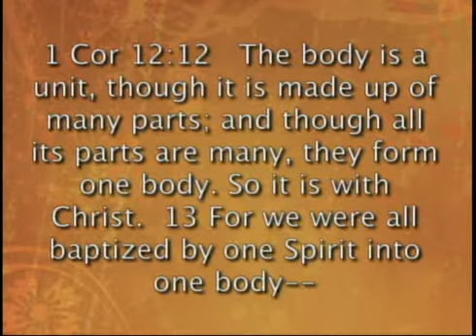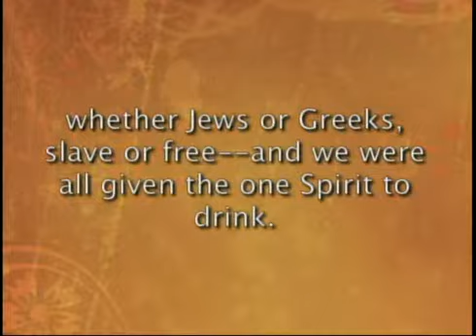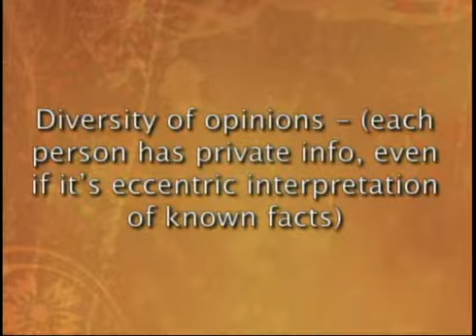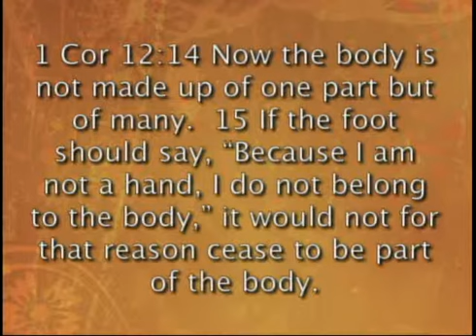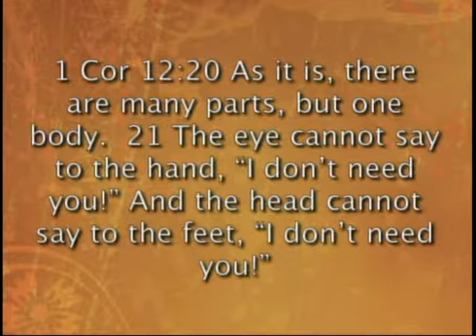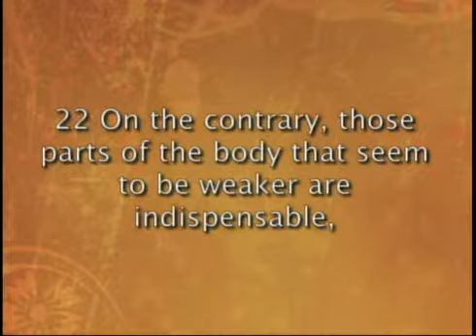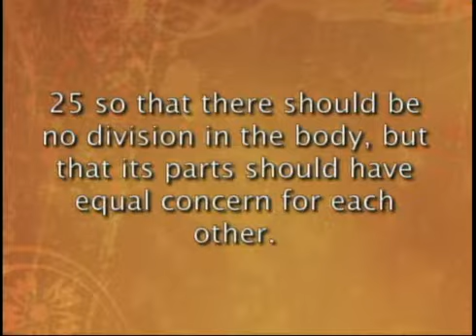9-23-12 Soup That Eats Like A Meal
GodWhy, in our Hunger Games series now looks at our interaction with others, and our own personal independence with how they function together.